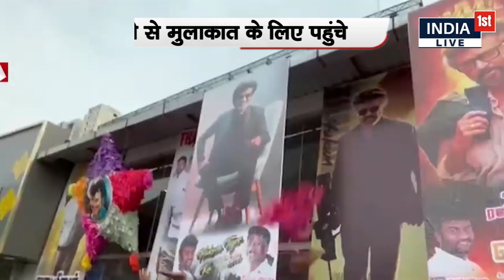CM Yogi Adityanath से मिले Superstar Rajinikanth | Jailer Movie | UP News | india1stlive